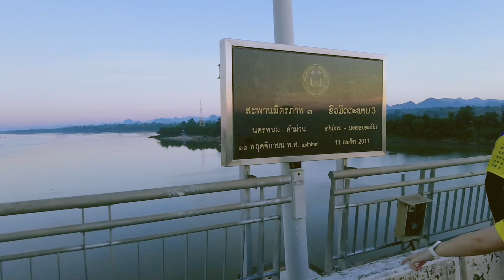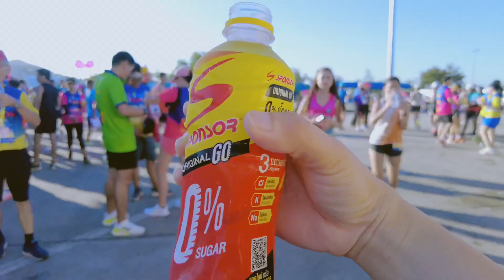วิ่งข้ามโขง ข้ามสะพานมิตรภาพไทย ลาว แห่งที่ 3 นครพนม-แขวงคำม่วน ปี 2566